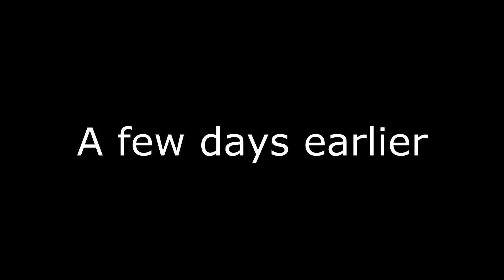100% ALL FIRE DECK ACTUALLY DOMINATES IN CLASH ROYALE!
All Fire Deck in Clash Royale 2021 - Clash with Shane
Clash Royale All Fire Deck with Wizard Deck and Balloon Deck for Trolling in Clash Royale 2021.

❤️ Clash Royale Creator Code : "Shane"

~ JOIN MY CLANS ~

Clash Royale Clan 1: CHILLwithSHANE

Clash Royale Clan 2: CLANwithSHANE

Clash of Clans: Nasty Sauce

Clash Royale || Clash Royal Gameplay & Strategy || Clash Royale Tips Tricks Guides || Clash Royale Best Deck